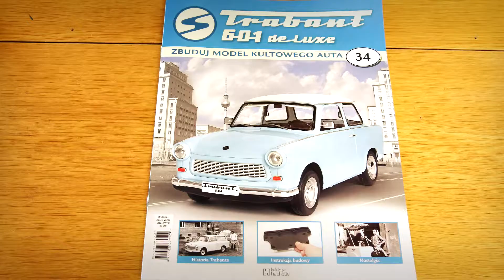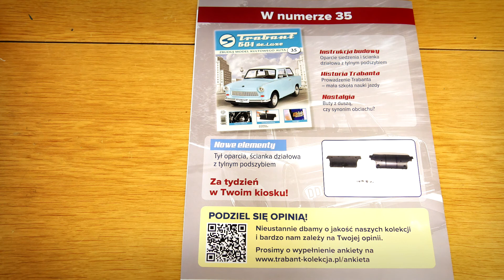34. Trabant 601 deLuxe 1:8 - Numer 34 - Hachette